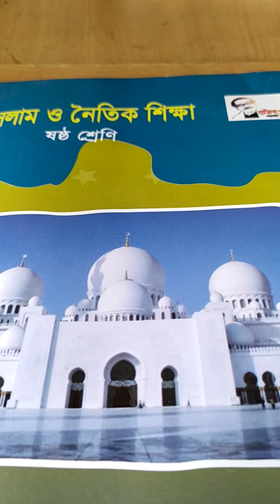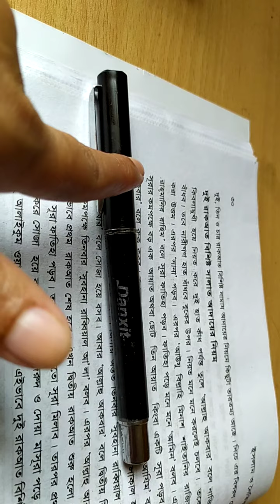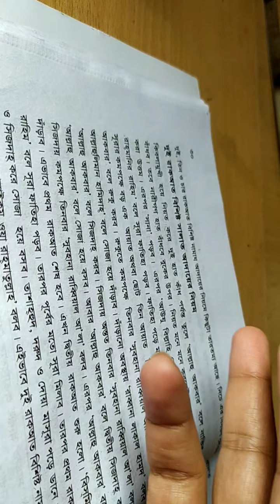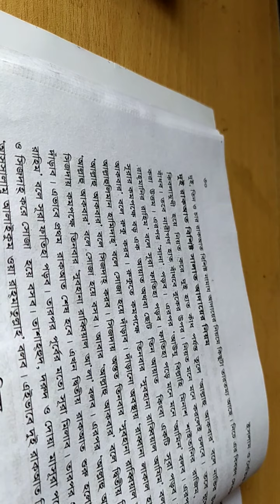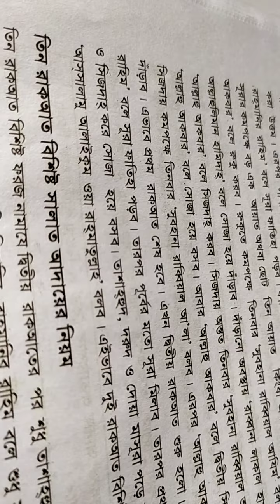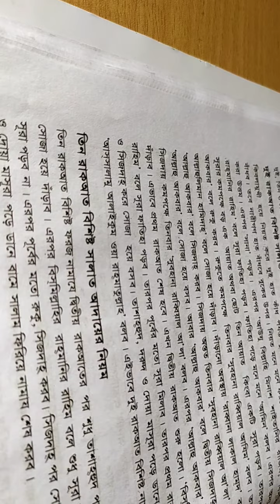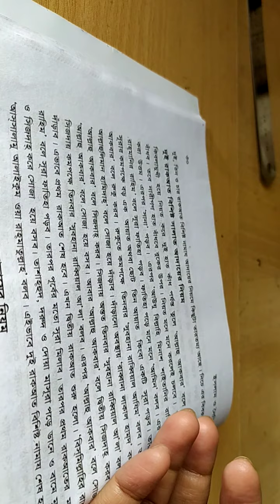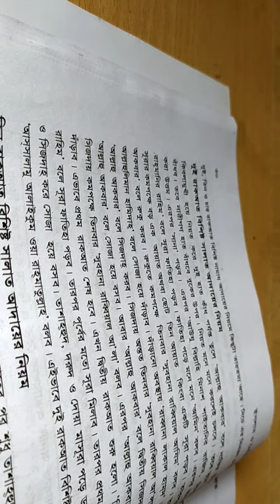EUGSC, Class :6,Sub:Islam & Moral Education, Lec:12,Date:06/5/21, Jannatul Maowa.